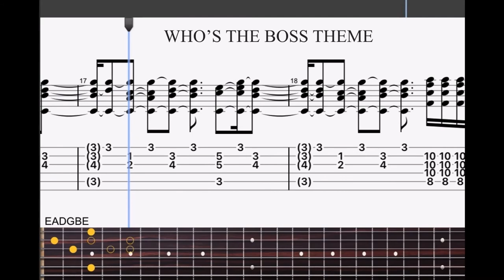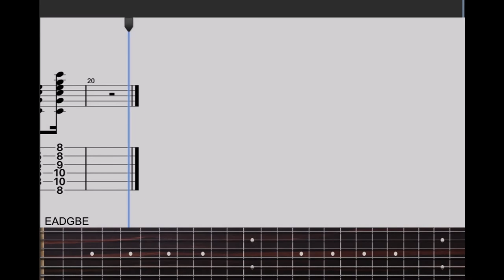Who's The Boss Theme (TV Show) - Fingerstyle Guitar Tab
Who's The Boss Theme or "Brand New Life" was composed by  Larry Carlton and Robert Kraft. Lyrics were written by Martin Cohan and Blake Hunter. Who's The Boss was a popular TV show that aired from 1984 to 1992. Starring Tony Danza and Judith Light.